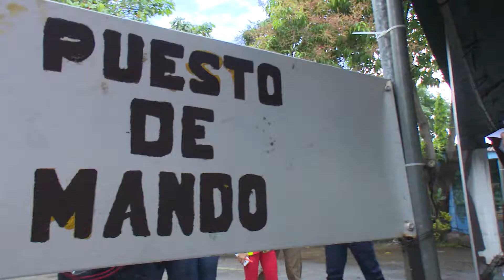Personal del MARENA activo durante Ejercicio de Prevención y Protección de la Vida